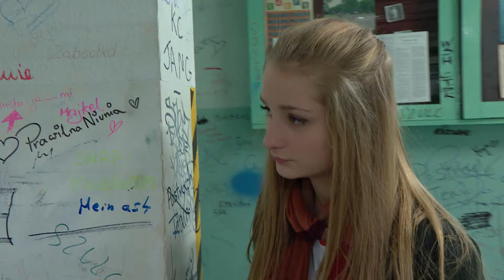Uczennica postanowiła się zemścić na swojej koleżance [Szkoła]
Oglądaj od poniedziałku do piątku o 15:30 w TVN oraz w player.pl
Monika Zarzycka postanawia sprzedawać w szkole t-shirty ze zdjęciem nauczyciela WF. Eliza Ziębińska jest wściekła, że jej przyjaciółka handluje  koszulkami na wzór tej, którą dostała od niej na prezent urodzinowy.. Żeby się zemścić Eliza posypuje je proszkiem, powodującym silną reakcję alergiczną...